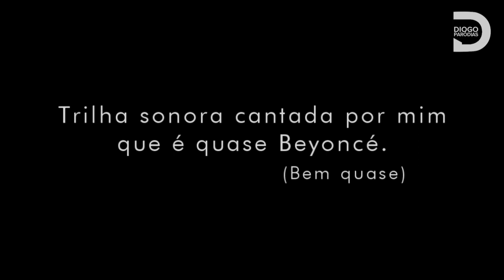50 Tons Mais Escuros Trailer (Dublado)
Depois que minha amiga Luciana me mostrou este trailer eu tive que fazer alguma graça e ainda a chamei para dublar a Anastácia, espero que gostem dessa versão!!!